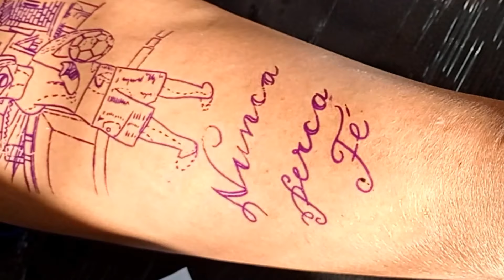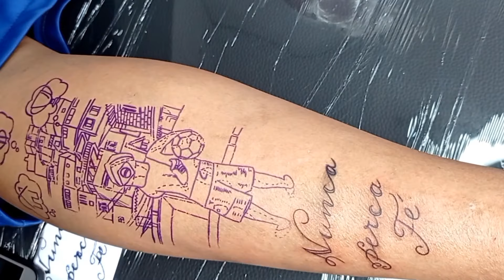TATUAGEM MULEQUE DE VILA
ESTA INICIANDO NA TATUAGEM E NAO SABE POR ONDE COMEÇAR? CLICA NO LINK ABAIXO:

MAQUINA QUE MOSTREI NO VIDEO:

FONTE QUE MOSTREI NO VÍDEO: